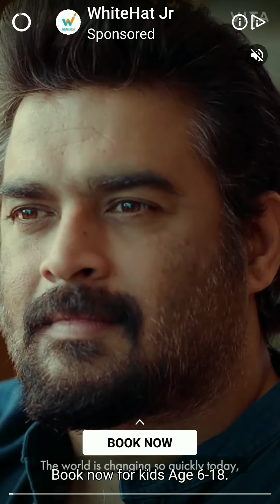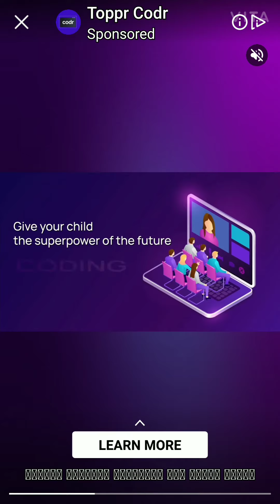25 January 2021